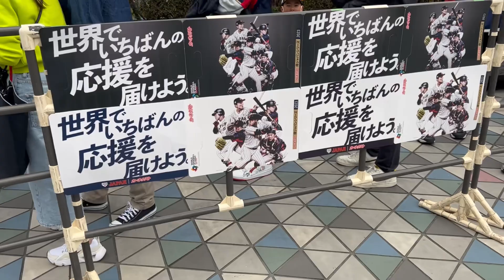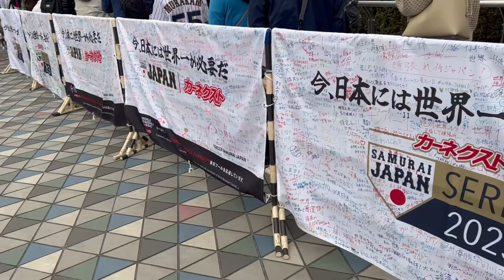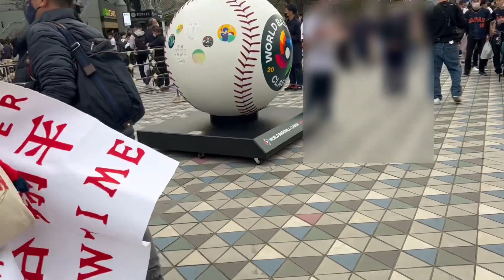【WBC2023】侍ジャパン🆚オーストラリア代表直前の東京ドームへ行ってきた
WBC2023

今夜は１次ラウンド最終戦
プールＢ１位通過を賭けたオーストラリア戦

韓国代表🇰🇷を破ったオーストラリア代表🇦🇺
元中日のデービット•ニールソン率いるチームは何を起こすのか！？

そんな熱戦直前の東京ドームに行ってみました！！！
すごい人！すごい熱気でした🔥